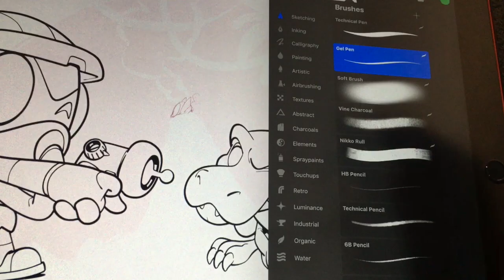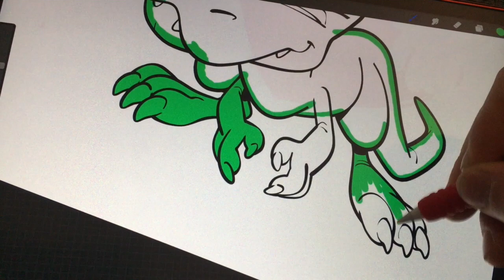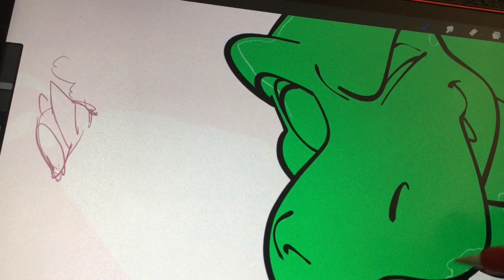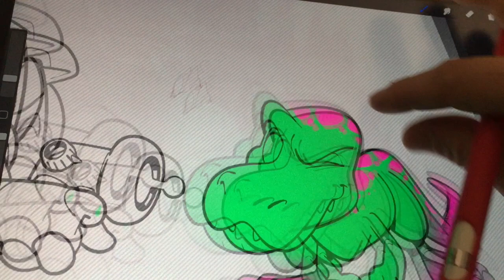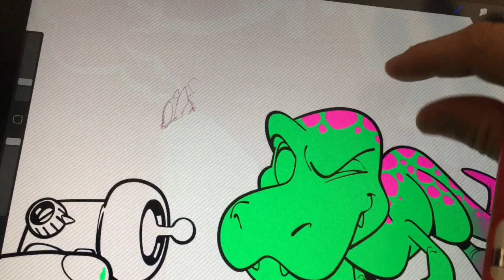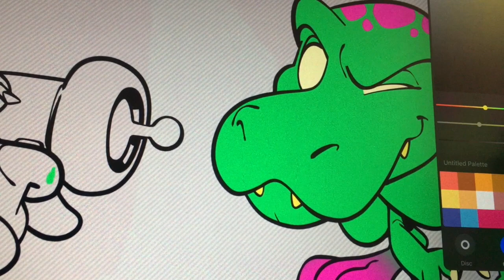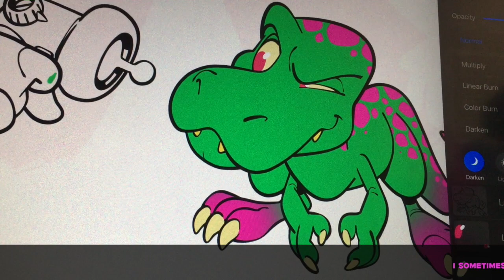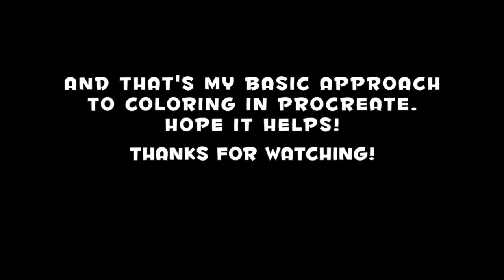PROCREATE PROCESS - DINO COLORING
Here's a look at my basic approach to coloring using the procreate app on a 12.9" iPad Pro and an Apple Pencil.

All brushed used are stock procreate brushes:
- Gel pen
- Soft brush
- Technical pen